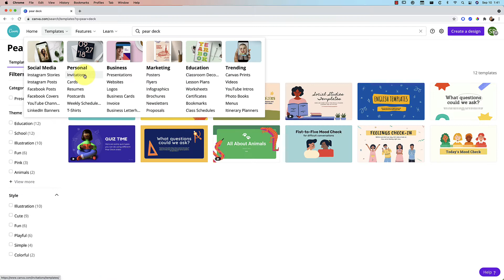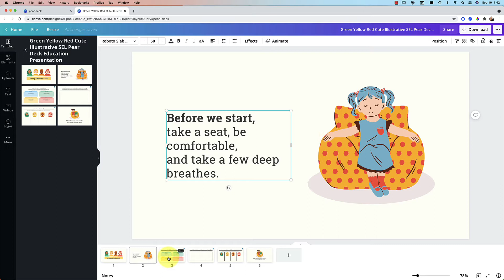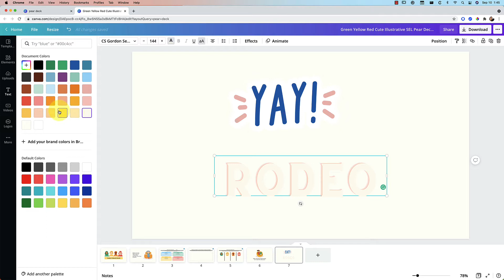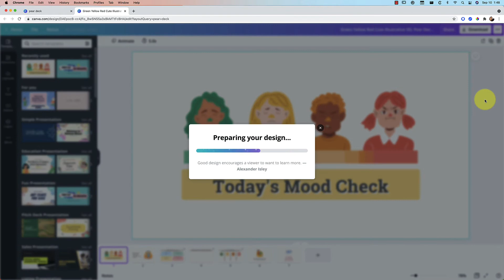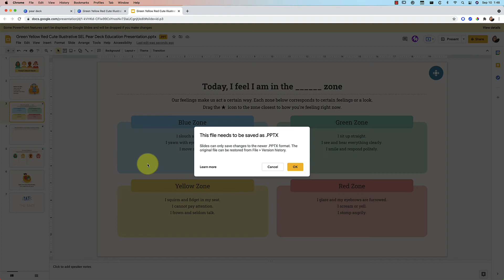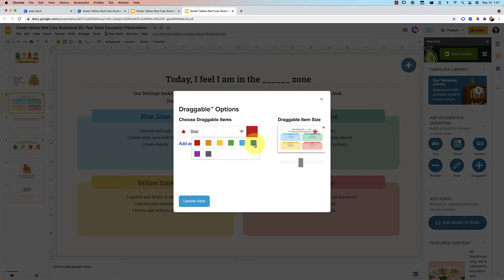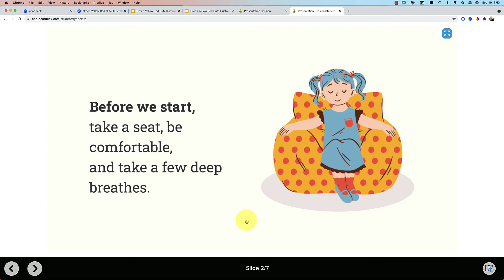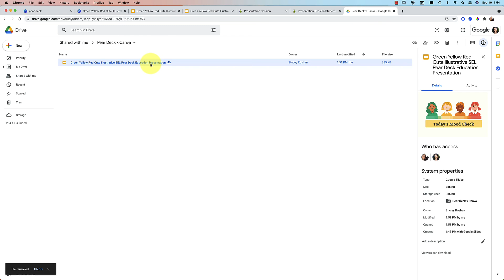Canva x Pear Deck: Beautifully Designed Canva Templates to Google Slides + Pear Deck Interactivity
0:00 Introducing Canva x Pear Deck
0:17 Signing up for Canva for Education
0:44 Access pre-designed templates in Canva
1:05 Walkthrough of how to customize templates in Canva & what to expect
2:53 Exporting your presentation from Canva and syncing with your Google Drive
4:17 Saving your presentation in Google Slides
5:00 Adding Pear Deck interactivity to your presentation
6:26 Launching your Pear Deck presentation